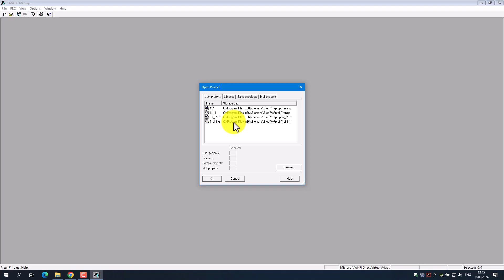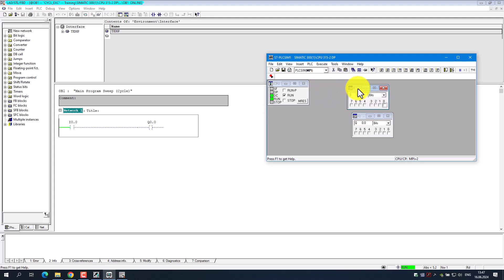How to simulate PLC program without using real hardware? - SIMATIC Manager STEP7 !!!